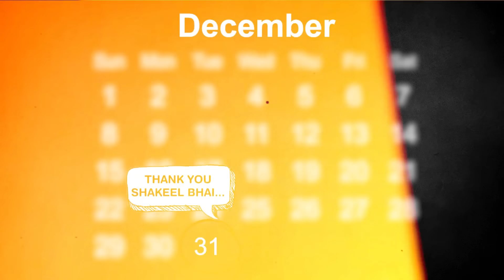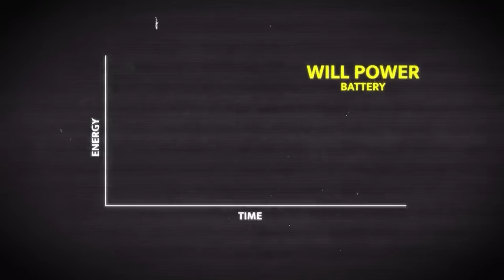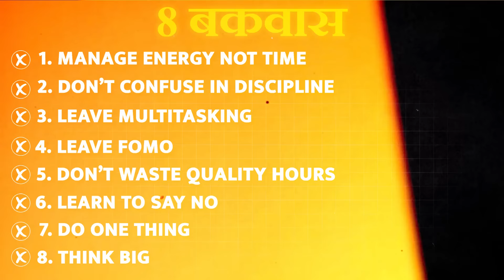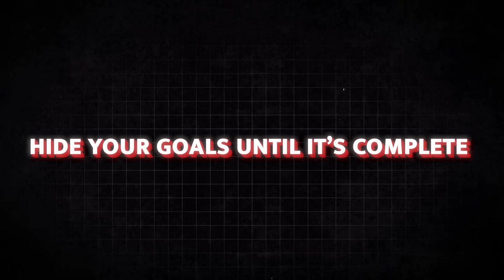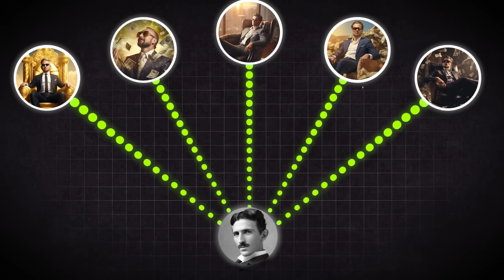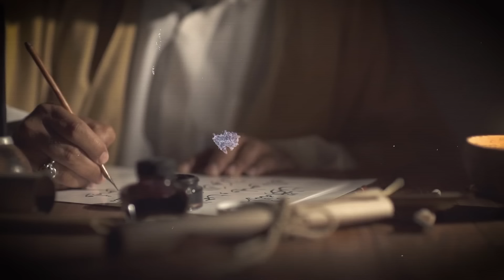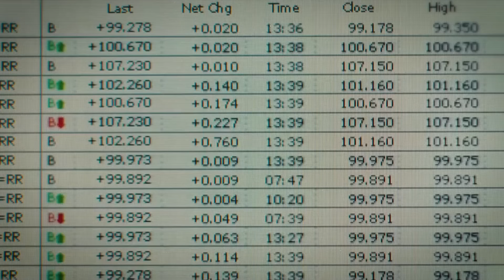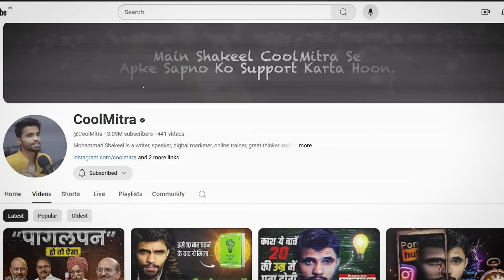2025 से पहले: Complete Your 1 Year Goals Within 90 Days (Motivational Video)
Offer Closed... :(

Agar team sahi se kaam na karen, ya kuch dikkat ho toh iss email par Complain kar sakte ho:

TOPIC of this video: साल के अंत सबको हैरान कर दो - BEST EVER MOTIVATIONAL VIDEO in Hindi